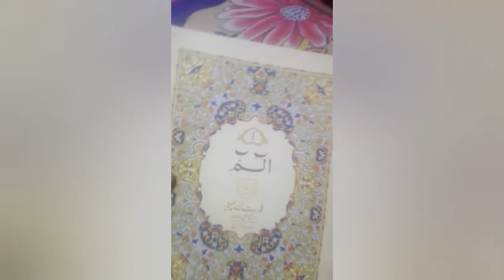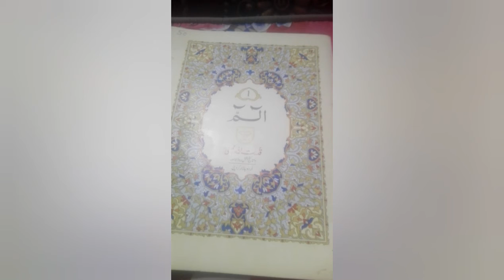Naheed umer vlogs first sahere routine 1ramzan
Naheed umer vlogs